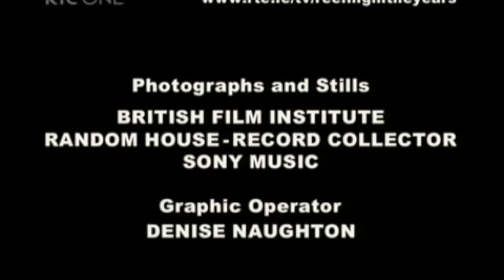Immigration into Ireland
Irishman Talks about Immigration into Ireland in 1962. The piece featured at the end of Ireland's renowned and well loved Reeling in the Years 1960's Show. Whilst it was recorded 53 Years ago, maybe we could heed his words today!